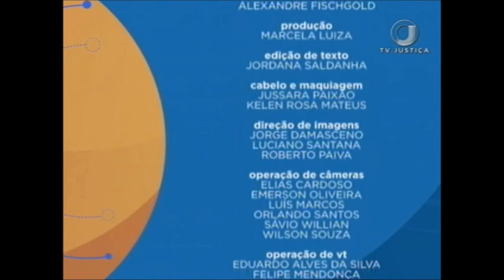Saber Direito Aula - Direito Ambiental Contemporâneo - Aula 4 (07/12/17)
O convidado desta semana do Saber Direito é o juiz e especialista em Direito Público Ilan Presser, que vai abordar o Direito Ambiental contemporâneo. Leia a íntegra da sinopse